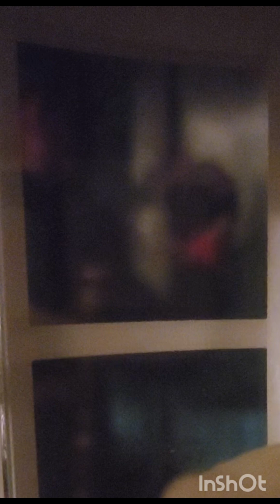Episode 83. The Wizards Tale 3 The Battle Of The circumference "Your Crazy"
An Mdh88 Production @davidmdh88hall2 presents "Your Crazy"